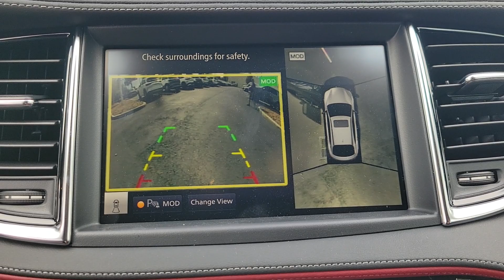2023 INFINITI QX55 Orlando, Sanford, Oviedo, Altamonte Springs, Apopka, FL NF115788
New 2023 INFINITI QX55 SENSORY

Sanford Infiniti
995 Rinehart Rd

Nav System Moonroof Heated Leather Seats Heated Rear Seat Rear Air All Wheel Drive Turbo Charged Engine. SENSORY trim. CLICK NOW!KEY FEATURES INCLUDELeather Seats Navigation Sunroof All Wheel Drive Power Liftgate Rear Air Heated Driver Seat Heated Rear Seat Cooled Driver Seat Back-Up Camera Turbocharged Premium Sound System Satellite Radio iPod/MP3 Input Onboard Communications System. Rear Spoiler MP3 Player Remote Trunk Release Privacy Glass Keyless Entry.OUR OFFERINGSSanford INFINITI is a Florida car dealer totally focused on customer satisfaction and value. We are full of INFINITI experts with a committed sales staff with many years of experience satisfying our customers inquiries and automotive needs..